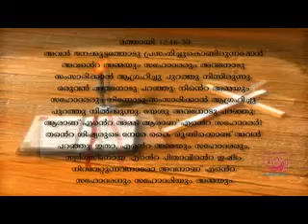Credo Episode 140